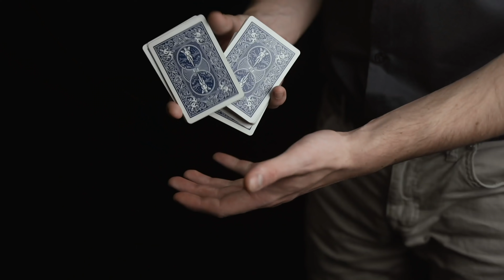The Card Trick That FOOLED Dynamo | Revealed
Hello everyone, in this video, I am revealing the trick that fooled Dynamo. Now here is a little back story to this event. A very good friend of mine met Dynamo at a lecture series (on magic) in around 2009. He showed Dynamo a trick that he called 'four of a kind prediction'. The actual method he used was not the same as that used in this video, however, the effect is very similar and that is why I have taught it on this channel. This is a very easy self-working trick that will allow you to predict the exact card the spectator chooses in a seemingly free and fair environment. I highly recommend you learn it and then give it a go.

Stay magical,

Oscar

📚 My Book To Learn Magic
🪄 Become a wizard and sign up to Card Magic Pro

📷 My 2022 magic and filmmaking equipment:
The BEST playing cards
My Card Table
My Camera (It's INSANE!)
My Lens
My Tripod
My Lighting Setup
My Drone

WHO AM I:
I’m Oscar, a YouTuber, author, and magician working in London, UK. I create videos that will turn you into a more interesting, confident and well rounded person. If you want to learn some amazing tricks and effects to become the most interesting person in the room, then this channel will help you get there.

GET IN TOUCH:
If you’d like to talk, I’d love to hear from you. I try my best to reply to things but there sadly aren't enough hours in the day to respond to everyone 😭